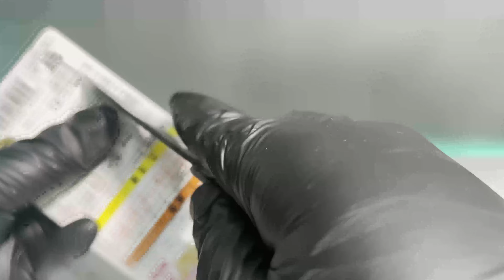Spy x Family | Tamagotchi Nano [Spy Green] - Unboxing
Tamagotchi Nano x Spy x Family [Spy Green] - Unboxing
SPY×FAMILY TAMAGOTCHI スパイグリーン - 開封